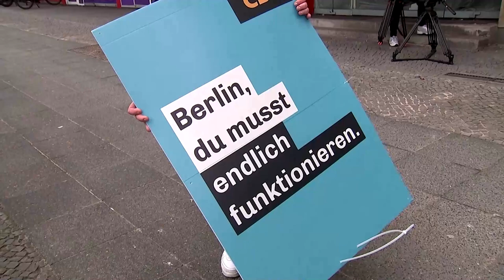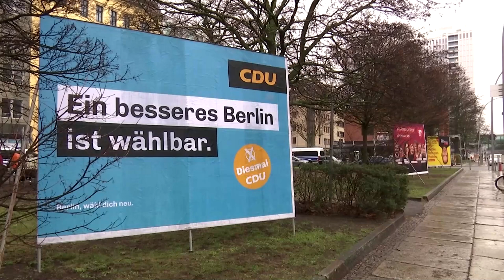Berlin-Wahl: Kai Wegner (CDU) will an die Macht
Obwohl die Umfragen die CDU vor der Wiederholungswahl in der Haupstadt deutlich in Führung sehen, ist es unklar, ob Wegner im Falle eines Wahlerfolges das Amt des Bürgermeisters übernehmen kann. Eine Koalition mit den Grünen hat er ausgeschlossen.